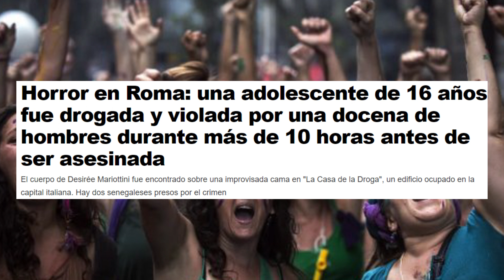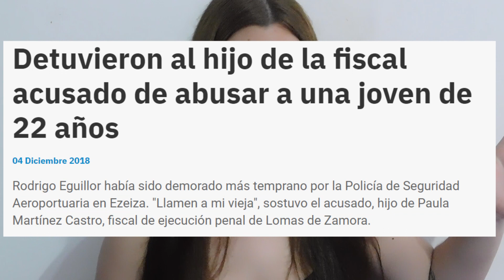Esto es lo que esta pasando en Argentina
Hice este vídeo por que sentí la necesidad de contarle al resto de latinoamerica lo que esta pasando acá, un movimiento que lleva mucho tiempo luchando y que hace unos días exploto para decir BASTA.